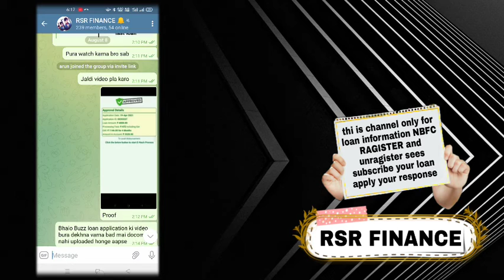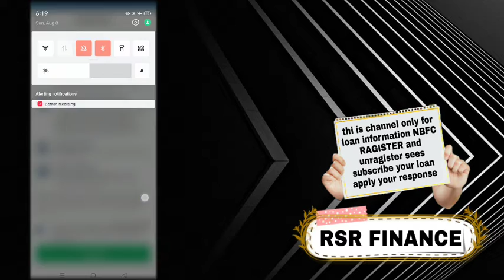payme loan instant approval without income proof new loan app fast loan for college students loan